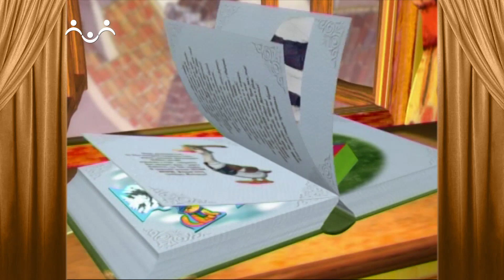Сказки и Истории. Изобретатель. Отпуск